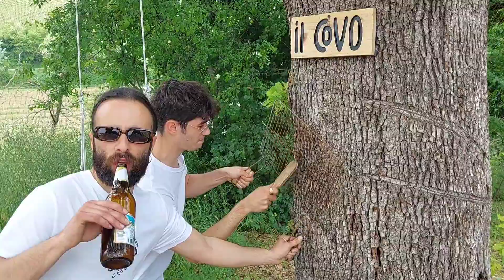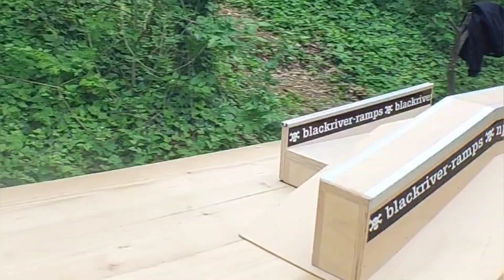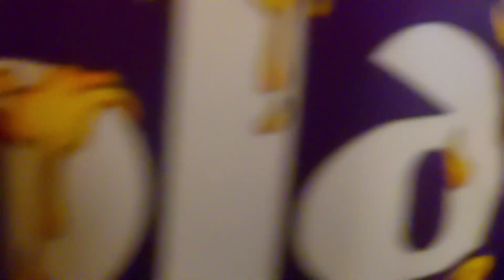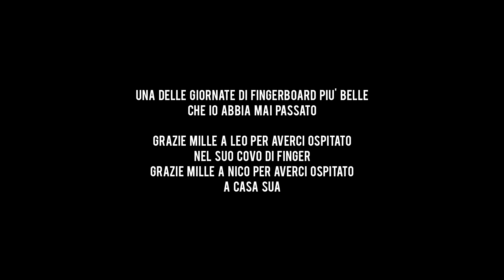Il Covo del Fingerboard - CasoncelliFinger in Romagna pt. 3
Ok raga una delle giornate di fingerbaord più belle di sempre. Siamo partiti al mattino da Ravenna in direzione Faenza, nello specifico a trovare Leo Finfer che ci ha accolto nel suo "Il Covo". Gragliata, piadine e birrette. Raga letteramente tutto fotonico! mega strutture per fingare, mega tricks, gente stra forte e partite di s.k.a.t.e. allucinanti.

FINGERBOARD? ROBBIETTO su VINTED!